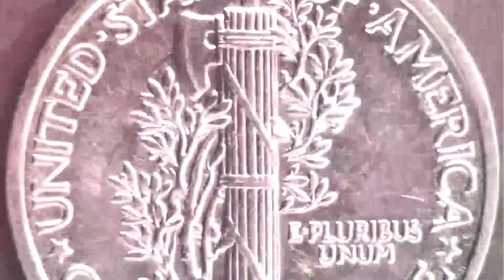1941 MERCURY DIME, $2 IN AVERAGE CONDITION, $25 IN CERTIFIED MINT STATE (AS OF DECEMBER 2018)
90% silver. No mint mark, minted at the Philadelphia mint.